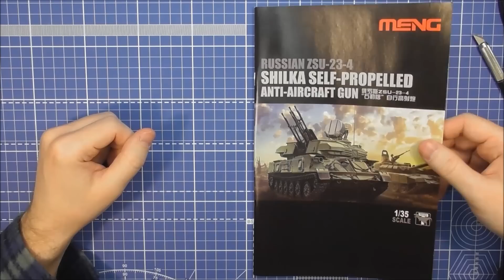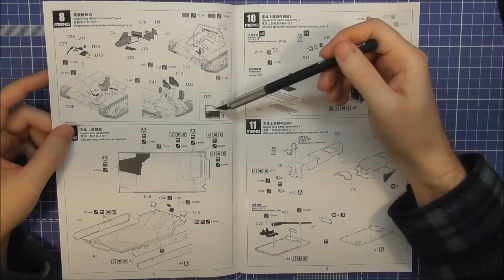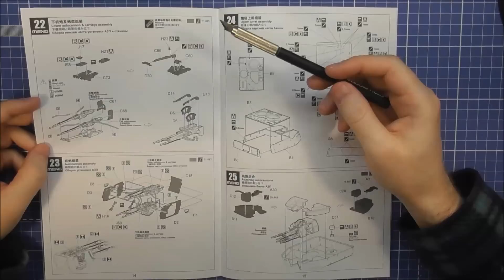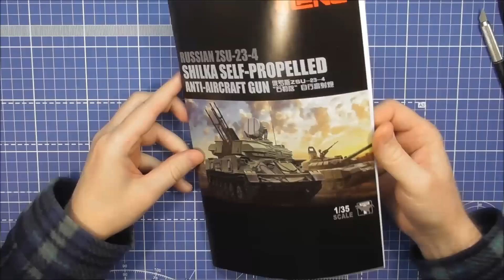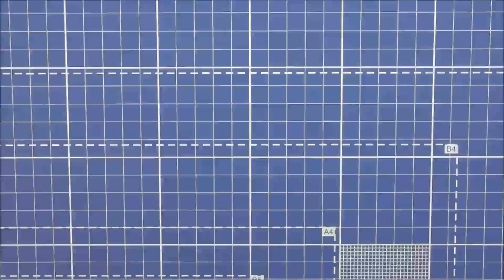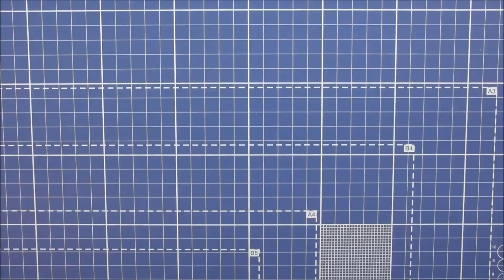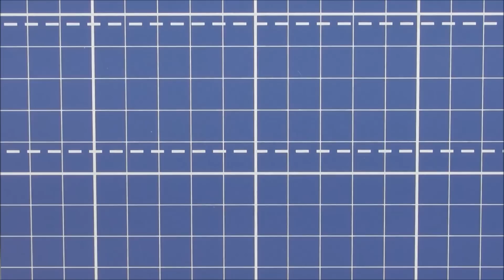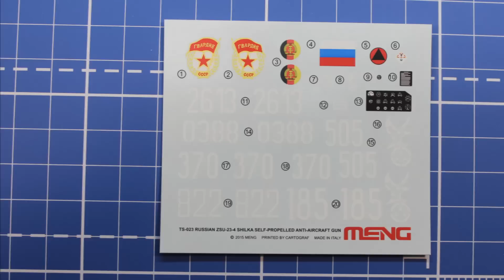ЗМ #111. Обзор ЗСУ-23-4 "Шилка" (Meng, 1/35)